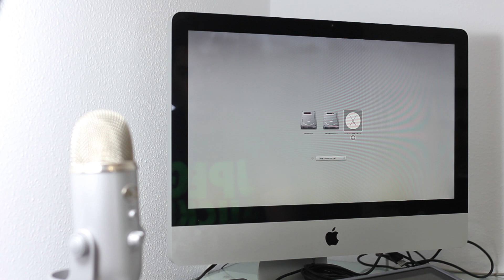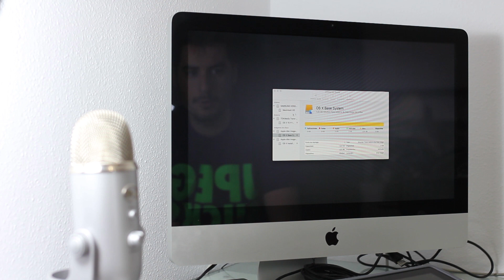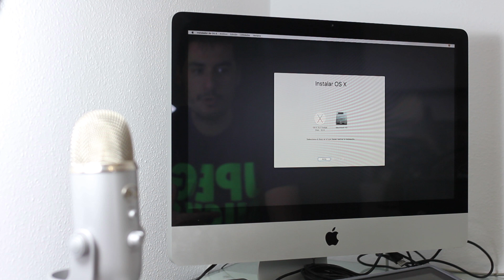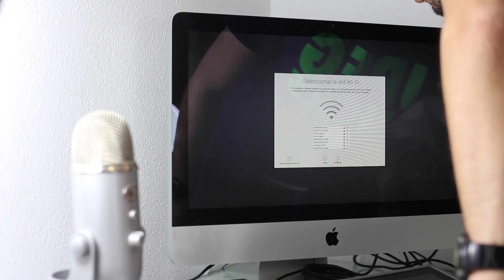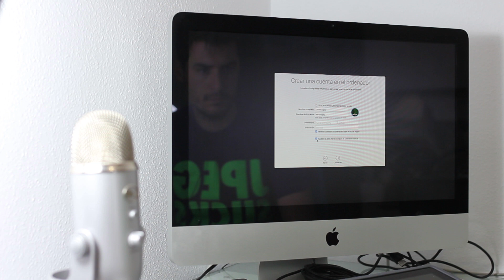Instalación limpia de OS X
Con la última actualización de Apple de OSX a la 10.11 "El Capitan", mi imac de 2010 se ha hecho un poco lento y estaba pidiendo a gritos una limpieza.

Aunque ya instale hace algunas semanas la versión 10.11 he aprovechado para hacer un formateo e instalarlo desde 0, la mejora de rendimiento merece la pena sin ninguna duda.

La App que uso para montar el OSX sobre el pen drive es DiskMaker X